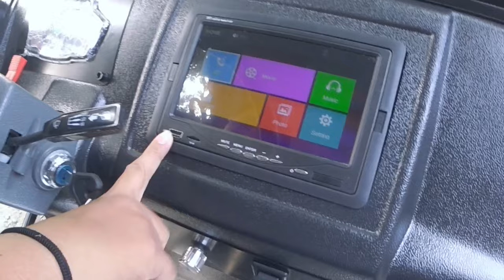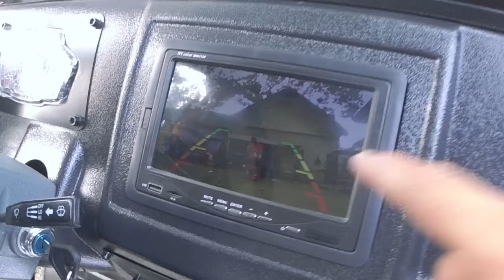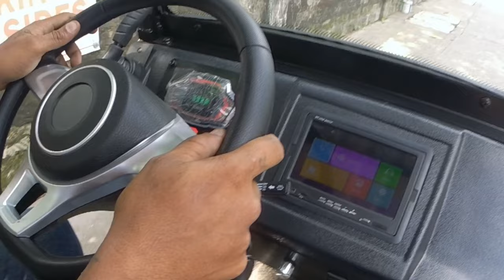4 Wheels Ebike | 4 Disc Brakes | Independent Suspension | 6- Seater ng EBIKE & ESCOOTER SUPERSTORE